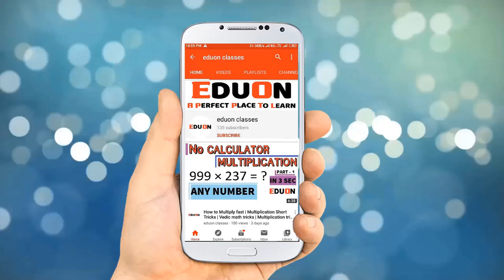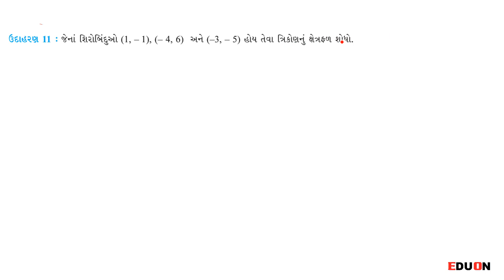class 10 maths chapter 7 (યામ ભૂમિતિ) Ex(ઉદાહરણ) 11, 12 I ભાગ 32 I yam bhumiti eduon I std 10 ganit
class 10 maths chapter 7  example 11, 12, yam bhumiti by eduon, dhoran 10 ganit
std 10 maths ch 7 example 11, 12,  co ordinate geometry by eduon, dhoran 10 ganit ch 7 udaharan(example) 11, 12

In this video you will learn udaharan(example) 11 and 12 of maths class 10 Chapter 7 co ordinate gormetry (yam bhumiti) Maths class 10 Gujarati medium NCERT syllabus in Gujarati by Eduon classes.
Here we also cover Sum of  co ordinate gormetry of Standard 10 maths chapter 7 co ordinate gormetry (yam bhumiti).
co ordinate gormetry chapter 7 maths standard 10 is very important for exams to get good marks because it is too easy.

class 10 maths ch 7 exercise 7.2,  example 11 & 12 class 10 maths ch 7, Dhoran 10 ganit ch 7 svadhyay 7.2 , co ordinate gormetry class 10 example 11 & 12
ganit dhoran ch 7 svadhyay 7.2, maths ch 7 class 10 ex 7 I std 10 ch 7 maths udaharan(Example) 11, 12